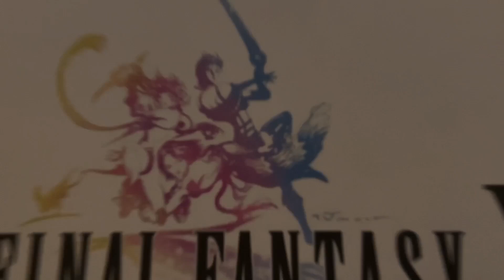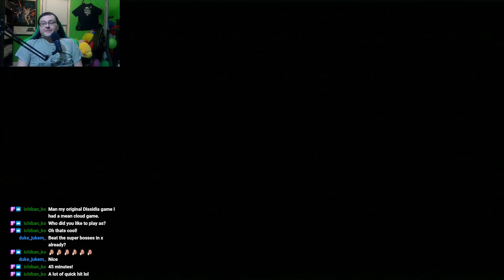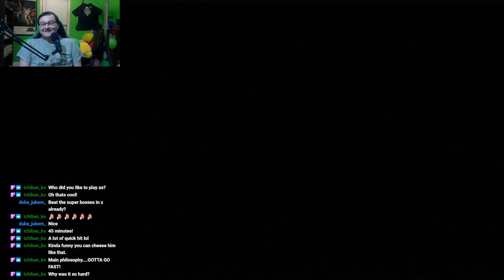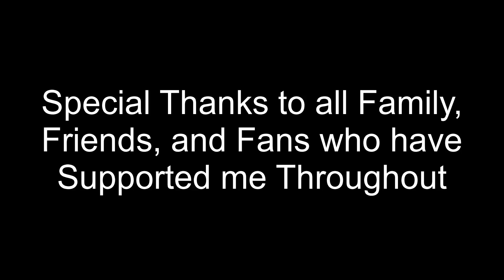S1: E189 -- FFX-2 -- Part 4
Hope you enjoy! Be sure to check out all of my playlists!